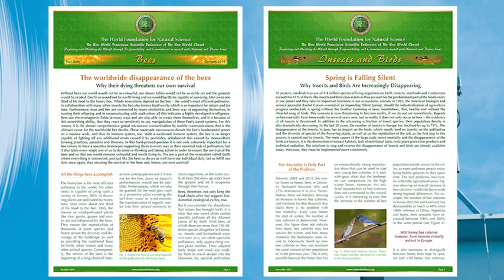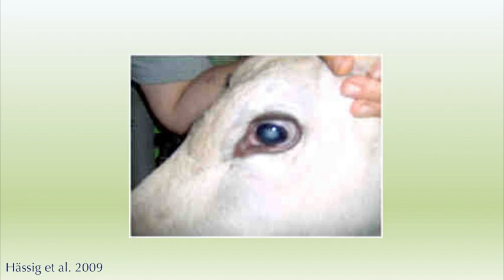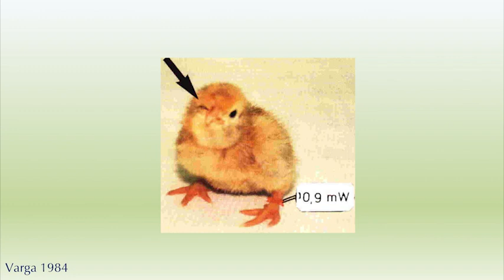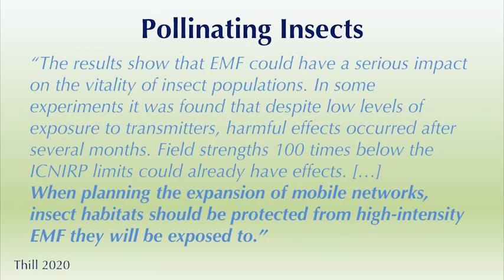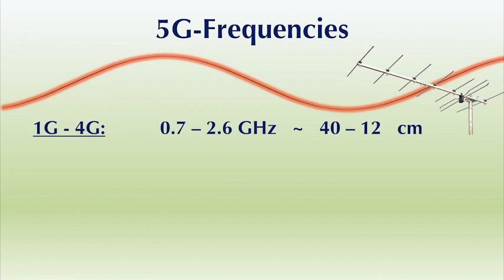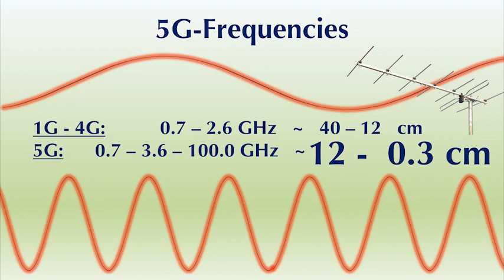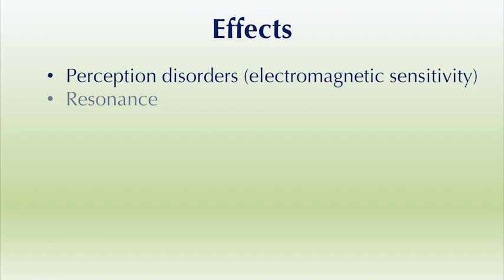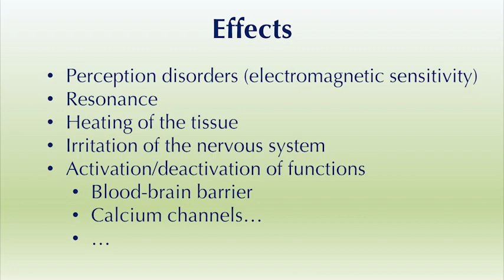1. Animals And Plants Under Stress From Radiation - #1 How artificial EMF radiation harms life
In this presentation from "The World Foundation for Natural Science" video series "How artificial electromagnetic radiation harms life", the focus is on plants, and animals from mammals to birds and insects. The video uses a variety of research results to explain how continuous radiation affects animals and plants. It also shows why the new wireless standard 5G in particular will significantly increase exposure.

Along with the video, "The World Foundation for Natural Science"  also provides you with an article containing this information, and which explains why we usually learn little about these effects of electromagnetic radiation on animals and plants.

Playlist with an interview by the "The World Foundation for Natural Science" with Barrie Trower: